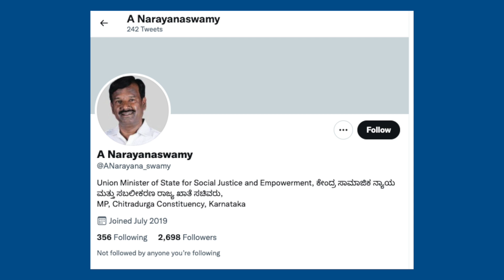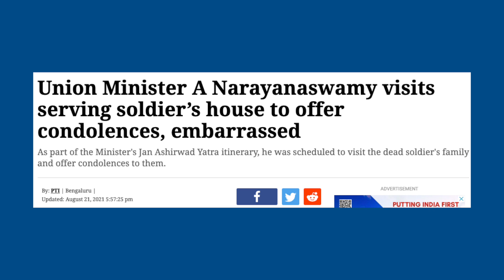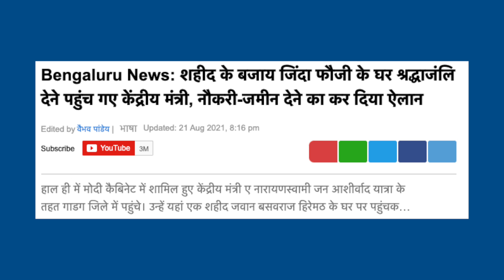जब ज़िंदा फौजी ko Shaheed btaakar श्रद्धांजलि dene lge मोदी के मंत्री | A Narayanaswamy | Karnataka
NEWS (समाचार)

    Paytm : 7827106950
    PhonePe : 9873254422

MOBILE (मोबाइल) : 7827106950